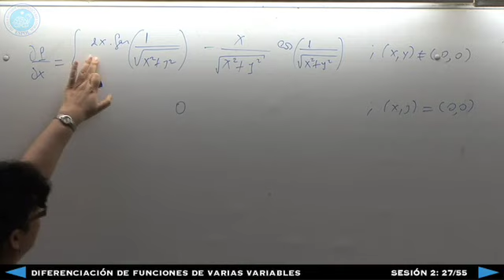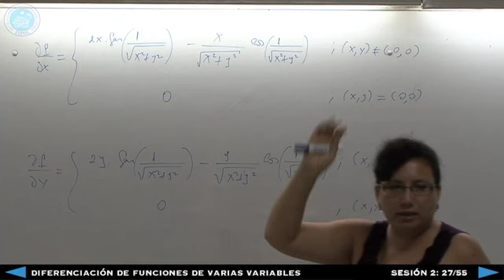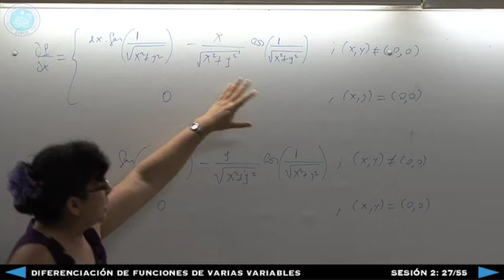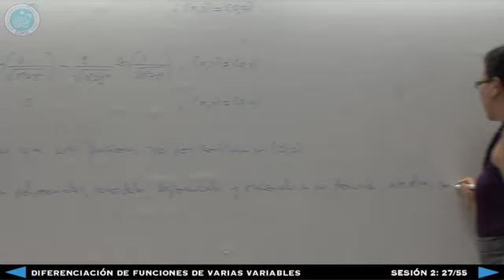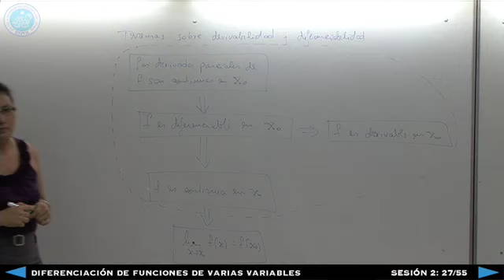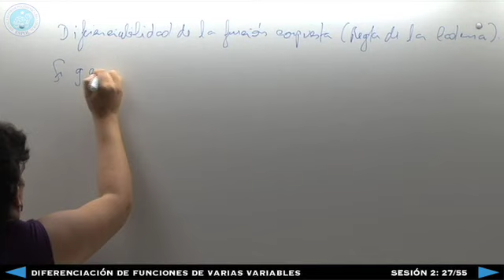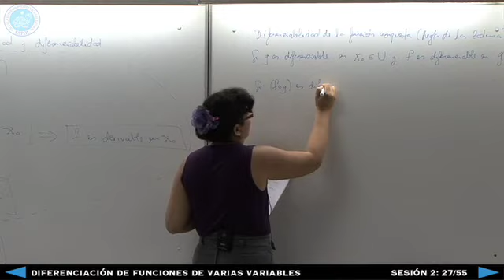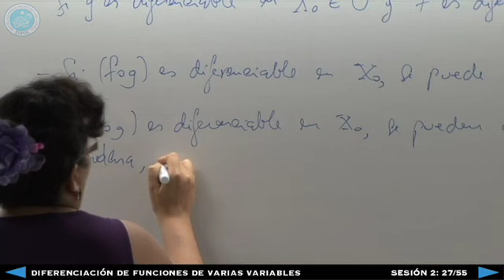Diferenciación de Funciones de Varias Variables - Sesión 2: 27/55